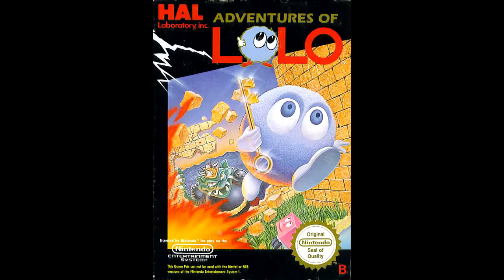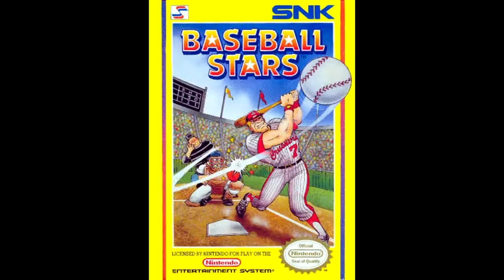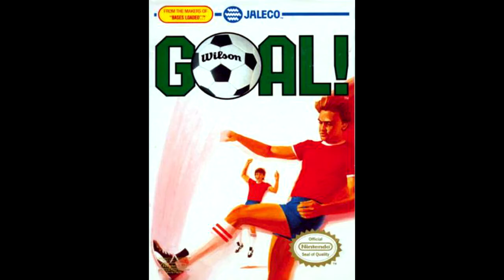Nintendo Power Retrospectives - Part 23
This time on the Nintendo Power Retrospectives, we take a look at the Best of the Rest of the Nintendo Power Top 30 for the magazine's second year.

Games Reviewed:
Adventures of Lolo
Baseball Stars
Battle of Olympus
Back to the Future
Ghostbusters
Goal!
Nobunaga's Ambition
Jordan Vs. Bird